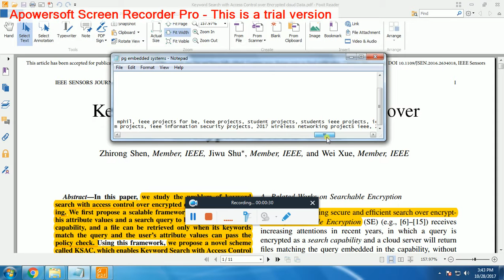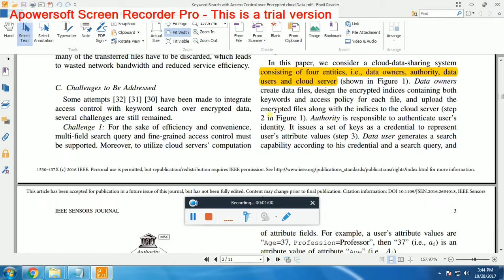IEEE 2017-2018 JAVA PROJECTS Keyword Search with Access Control over